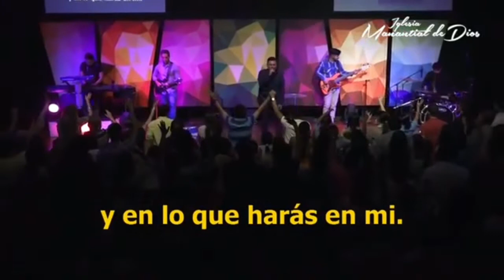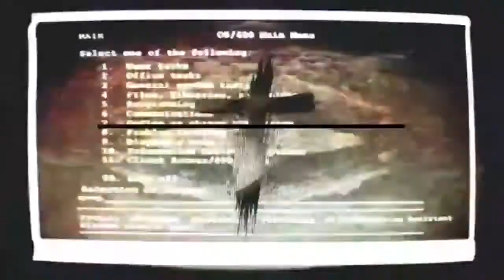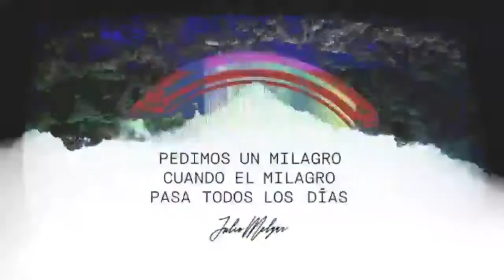Video de la noche Para alimentar la alma. Acompañenme